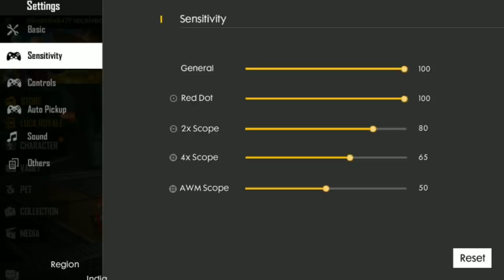Free Fire Best Auto Headshots sensitivity Tricks Tamil / solo vs Squad Ranked Match Tricks Tamil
Free Fire Best Insane Auto Headshots sensitivity Tricks Tamil / solo vs Squad Ranked Match  Tricks Tamil
Free Fire Ranked Match Booyah tips and tricks/Free Ranked Match Tricks Tamil
gunfree fire,
 gameplay live
,free fire best,
 settingsgarena,